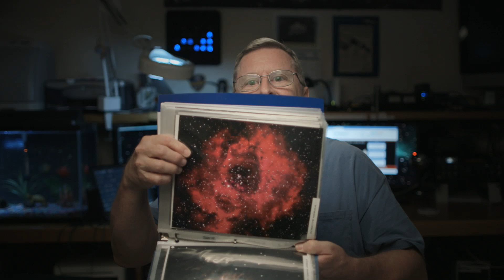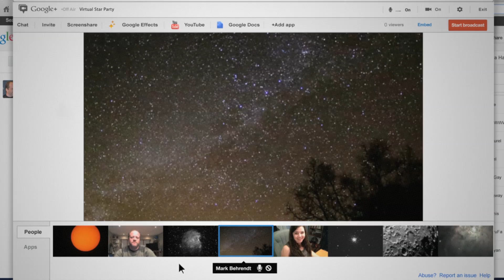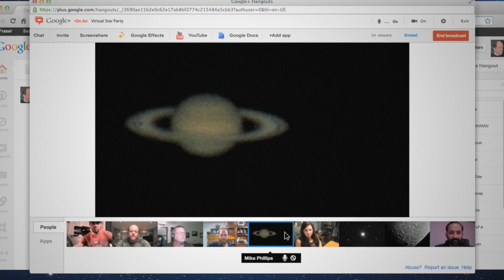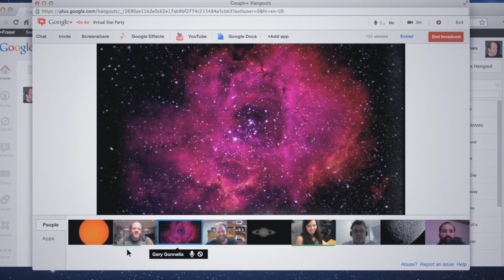Google+: Fraser Cain's Virtual Star Party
Fraser Cain started by wondering whether the view from a telescope could be streamed live into a Google+ Hangout. Now he's hosting a weekly star party Hangout where some of the world's most curious amateur astronomers share their views of the universe with anyone who wants to join in.